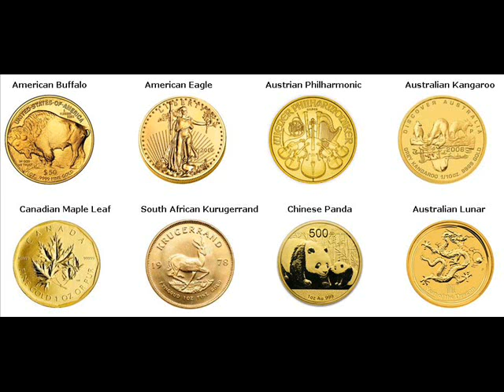Gold Coins For Sale Edgewood "Santa FeBernalilloTorrance" New Mexico